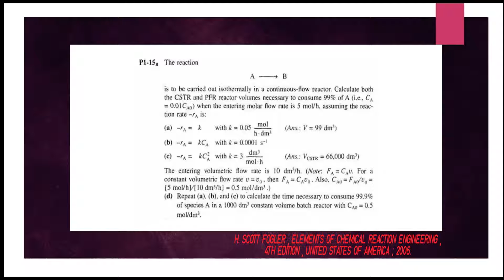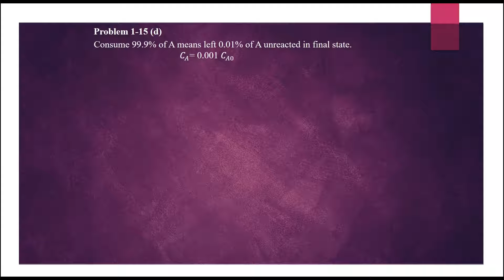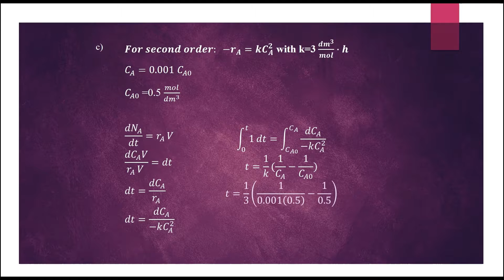EKC336Group03 Problem 1-15 (d) Chemical Reaction Engineering, Fogler 4th Edi.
These educational video presentations are prepared in fulfilment of the requirements for EKC336 Chemical Reaction Engineering Course.

School of Chemical Engineering Universiti Sains Malaysia Sem I, 2019/2020